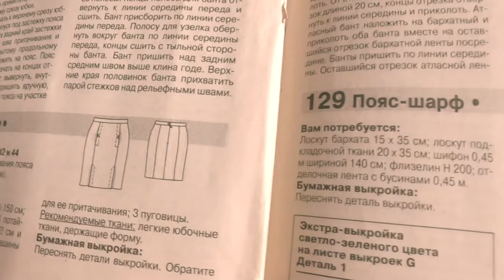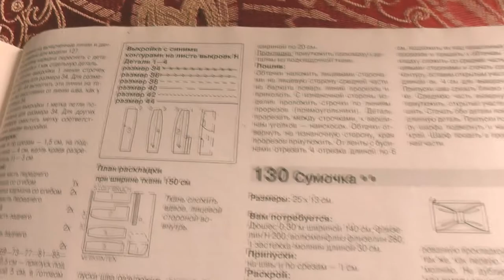I MADE A SKIRT FROM SCRATCH | double slit mini skirt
I'm in lurrrvee with my new skirt. I'm so happy I decided to do this. It was pretty fun and I only got stressed out mad a few times. It was quite easy for me because my mum told me exactly what to do and did the difficult bits for me because she knows how to sew. But yeah I would say this is a success. And I saved myself about £20-£30 by not buying a skirt.
I was a bit busy moving in and sorting uni stuff out for a few weeks but I'm back!!